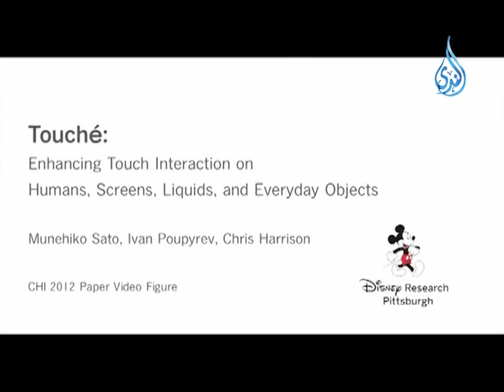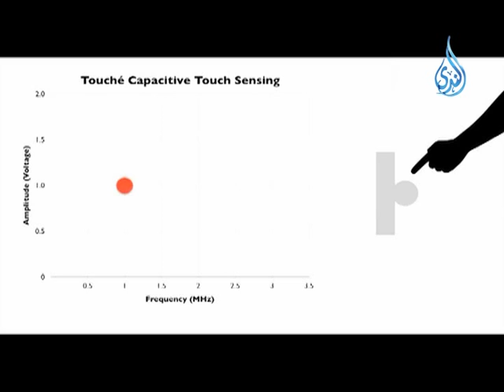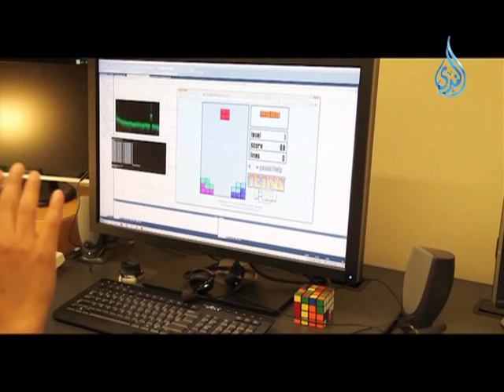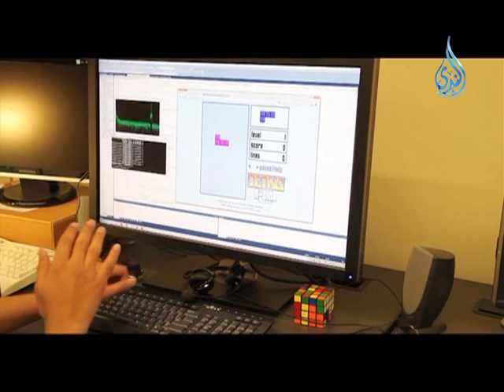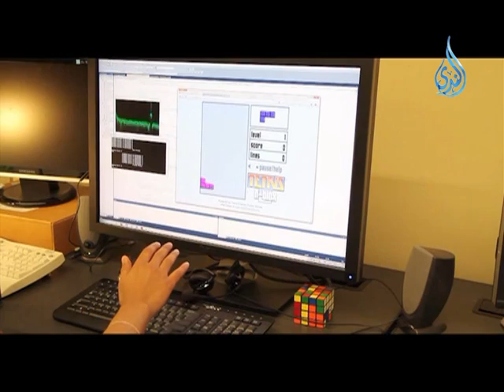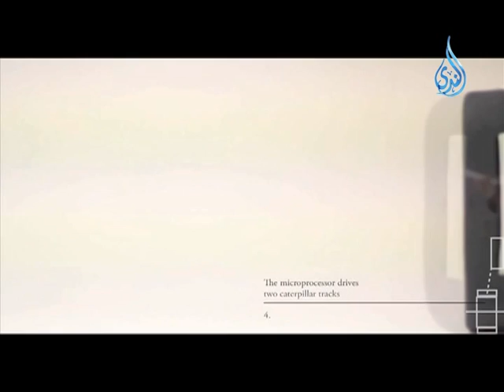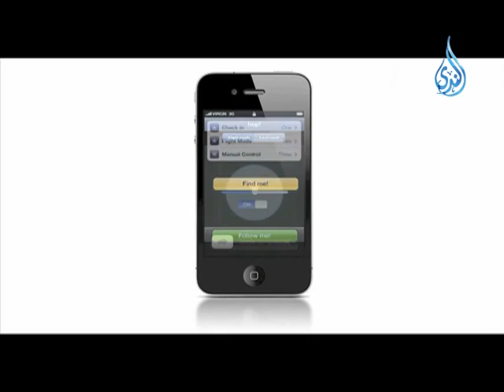برنامج علي تقنياته ح1 م. طارق منصور 15.4.2013